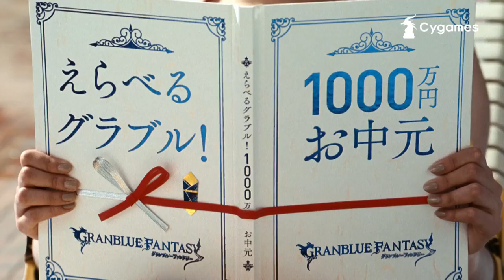【グランブルーファンタジー】CM 「1000万円のかき氷」篇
1000万円のお中元｜ 出演：早見あかり／グランブルーファンタジー（GranblueFantasy）グラブル

Granblue Fantasy
Developer(s): Cygames / Publisher(s): Mobage / Producer(s): Yuito Kimura / Artist(s): Hideo Minaba / Composer(s): Nobuo Uematsu, Tsutomu Narita / Platform(s): Android, iOS / Release: March 10, 2014 / Genre(s): Role-playing game / Mode(s): Single-player @granbluefantasy

Granblue Fantasy is a role-playing video game developed by Cygames for Android and iOS platforms, which first released in Japan in March 2014. The game is notable for reuniting music composer Nobuo Uematsu and art director Hideo Minaba, who previously collaborated on Final Fantasy V (1992), Final Fantasy VI (1994), Final Fantasy IX (2000), and Lost Odyssey (2007).

『グランブルーファンタジー』（GRANBLUE FANTASY）は、Cygamesが開発し]、Mobageが提供するスマートフォン向けソーシャルゲーム。公式の略称は「グラブル」、キャッチフレーズは「君と紡ぐ、空の物語」。

ゲームの企画開発・運営事業を展開する株式会社Cygamesは、サイゲームスの子会社である、デザイン制作・ゲーム企画事業を展開する株式会社CyDesignationとの共同制作によるソーシャルゲーム『グランブルーファンタジー』（以下、『グラブル』）の夏の大感謝祭「えらべるグラブル！1000万円お中元キャンペーン」を開催。

それにともない、『グラブル』CMシリーズ最新作として、俳優の菅田将暉、早見あかりを起用した「1000万円のそうめん」編、「1000万円のかき氷」編、「1000万円の線香花火」編（各15秒）を全国でオンエア開始。

新CMは、「えらべるグラブル！1000 万円お中元カタログ」を見た菅田将暉と早見あかりの“もしも自分が当たったら”という妄想を、コミカルな世界観と共に描いた作品。前回は1000万円のちくわや 1000 万円の熱海旅行などに想像力を掻き立てられた2人だったが、今回は夏を感じさせる全15種類のラインナップのうち、「1000万円のそうめん」と「1000万円の線香花火」、そして「1000万円のかき氷」に興味を抱いた菅田と早見。それぞれが選んだ豪華賞品をテーマに、壮大なスケールの舞台と想像を超える奇抜なストーリーで展開する、全3タイトルのCMを通じて、1000万円が当たる夏の大感謝祭を印象的に訴求していく。

グラン（男） / ジータ（女） - 小野友樹（グラン）、金元寿子（ジータ）
ルリア - 東山奈央
ビィ - 釘宮理恵
カタリナ・アリゼ - 沢城みゆき
ラカム - 平田広明
イオ・ユークレース - 田村ゆかり
オイゲン - 藤原啓治 / 山路和弘（The Animation）
ロゼッタ - 田中理恵
リーシャ - 川澄綾子
カイン - 寺島拓篤

エルステ帝国
オルキス - 茅原実里
ポンメルン・ベットナー - 横島亘
フュリアス - 三瓶由布子
ファラ - 伊瀬茉莉也
ガンダルヴァ - 宮内敦士
フリーシア・フォン・ビスマルク - 甲斐田裕子
アダム - 新垣樽助
ロキ - 白石涼子
フェンリル - 松岡由貴

七曜の騎士
アポロニア・ヴァール - 朴璐美
バラゴナ・アラゴン - 置鮎龍太郎
アリア・イスタバイオン - 茅野愛衣

イスタバイオン王国
アニシダ - 藤田咲
ハイラック - 立花慎之介

イデルバ王国
フォリア - 内田真礼
レオナ - 山村響
ラインハルザ - 松田健一郎
ハクタク - 堀内賢雄
ゼエン - 菅生隆之
エキドナ - 池澤春菜

レム王国
ギルベルト - 岡本信彦
ドルザ・レム - 後藤哲夫

中立勢力
シェロカルテ - 加藤英美里
ドランク - 杉田智和
スツルム - 伊藤かな恵
ザカ大公 - 斎藤志郎
ヴィーラ・リーリエ - 今井麻美
フェリ - 米澤円
ノア - 石川界人
モニカ - 辻あゆみ

碧藍幻想
是由日本Cygames開發、Mobage提供的智慧型手機向的社群網路遊戲。遊戲宣傳口號是「與你編織、空之物語（日語：君と紡ぐ、空の物語）」。
在奇幻作品電子角色扮演遊戲遊戲中，玩家將會成為在空中旅行的「騎空士」，以傳說中的島「伊斯塔魯西亞」為目標、展開與夥伴的一同旅行的冒險故事。遊玩主線故事與戰鬥的「任務」來推進遊戲劇情，此外，我方角色、武器和道具入手並藉此強化，也是這款遊戲的遊玩目的之一。除此之外，也有可讓多數玩家共同參與的共鬥任務，讓此遊戲充滿著MMORPG的遊戲要素。

角色設計由皆葉英夫負責，音樂則由植松伸夫負責。部分的角色是來自同為Cygames所開發、營運的社群網路遊戲《巴哈姆特之怒》當中所登場的角色，除此之外，也與其他相當多的作品舉辦合作活動。
2015年9月17日於「東京電玩展2015」發表動畫化。由Aniplex、A-1 Pictures、Cygames共同企劃。電視動畫於2017年4月1日播放。